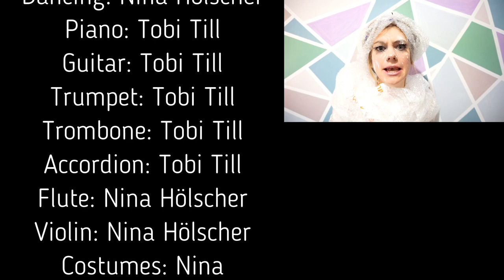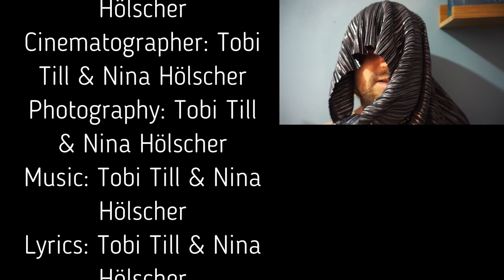The Intergalactic Nonsense Theatre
You like to support and spread the nonsense?

Dear Fans and Friends of The Intergalactic Nonsense Theatre!

We are currently busy bringing our nonsense performances and videos to the next level - to make it even more unique, brilliant, extravagant, breath-taking, eye-catching and magical for you!

Therefore we need your help! Jump on our rocket ship and bring this project into another galaxy! Because a rocket ship can't fly on its own!

While travelling through space and time we will create custom-made songs for every helper we can get!

A lot of sparkling joy and fairy dust to all of you!